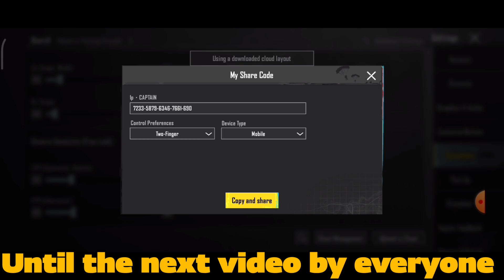new best sensitivity settings for pubg mobile in 2023|sensitivity and control code🔥 new update 2.6